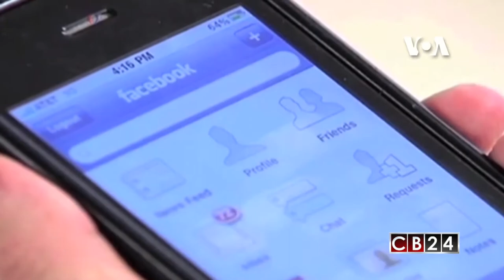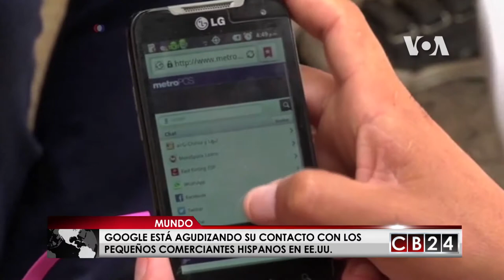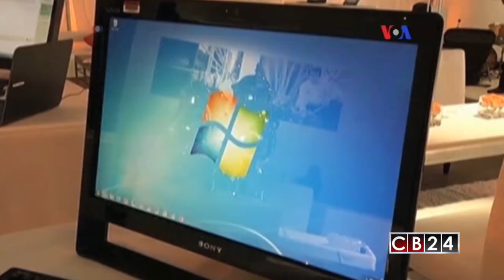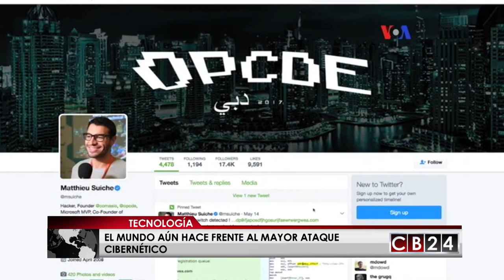CB24 Curiosidades: Edición 21 de mayo del 2017